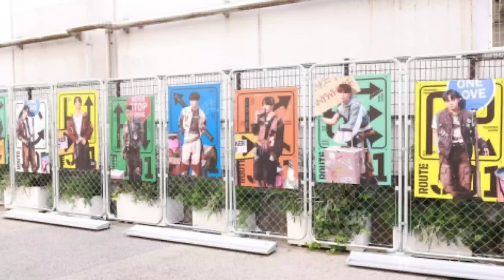JO1のアートオブジェが渋谷に登場、メンバーがサプライズ訪問